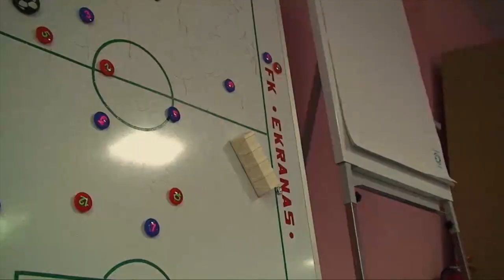Inside FKE #13: paskutiniai sezono akordai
Rungtynėmis Šiauliuose ekraniečiai baigė turbūt sudėtingiausią sezoną klubo istorijoje. Gausybė sunkumų ir nusivylimų, tačiau "Pirmoji Armada" niekuomet neapleido savo mylimos komandos ir šiltai sutiko futbolininkus po paskutinių čempionato rungtynių. Taip pat pamatysite kaip buvo apdovanojami sezono uždaryme dalyvavę FKE jaunimo komandos žaidėjai.